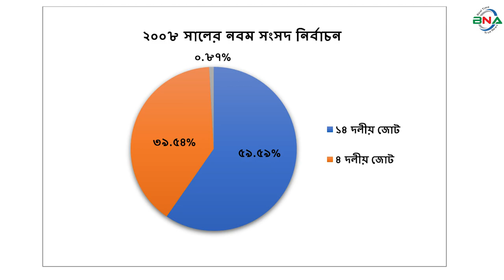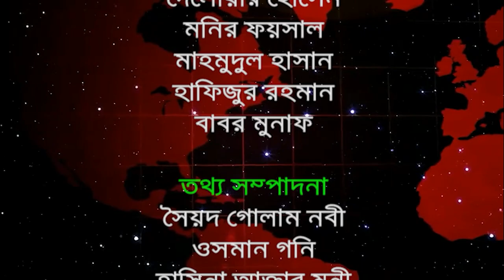দ্বাদশ সংসদ নির্বাচনের হালচাল: সংসদীয় আসন-৫০ (নওগাঁ-৫)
বিএনএ নিউজ টুয়েন্টি ফোর ডটকম দ্বাদশ জাতীয় সংসদ নির্বাচনকে সামনে রেখে ধারাবাহিক নির্বাচনী হালচাল প্রচার করছে। এতে ১৯৯১ সালের ২৭শে ফেব্রুয়ারি অনুষ্ঠিত ৫ম জাতীয় সংসদ থেকে ২০১৮ সালের ৩০শে ডিসেম্বর অনুষ্ঠিত একাদশ সংসদ নির্বাচনের ওপর ভিত্তি করে রাজনৈতিক দল গুলোর আসন ভিত্তিক সাংগঠনিক হালচাল তুলে ধরার চেষ্টা করে যাচ্ছে বিএনএ নিউজ টুয়েন্টি ফোর ডটকম। আজ থাকছে নওগাঁ-৫ আসনের হালচাল।
নওগাঁ-৫ সংসদীয় আসনটি নওগাঁ সদর উপজেলা নিয়ে গঠিত। এটি জাতীয় সংসদের ৫০ নাম্বার আসন।
১৯৯১ সালের ২৭শে ফেব্রুয়ারি পঞ্চম সংসদ নির্বাচন অনুষ্ঠিত হয়। নওগাঁ-৫ আসনে ভোটার  ছিলেন ১ লাখ ৮৪ হাজার ১ শত ১১ জন। ভোট প্রদান করেন ১ লাখ ৩৫ হাজার ২ শত ৯৭ জন। নির্বাচনে বিএনপির শামস উদ্দিন আহমেদ বিজয়ী হন। ধানের শীষ প্রতীকে তিনি পান ৮৫ হাজার ৩ শত ৬৭ ভোট। তাঁর নিকটতম প্রতিদ্বন্দ্বী ছিলেন প্রাক্তন বাণিজ্যমন্ত্রী, বাংলাদেশ আওয়ামী লীগের প্রাক্তন সাধারণ সম্পাদক আব্দুল জলিল। নৌকা প্রতীকে তিনি পান ৬৬ হাজার ৪ শত ২৩ ভোট।
১৯৯৬ সালের ১৫ই ফেব্রুয়ারি ৬ষ্ঠ জাতীয় সংসদ নির্বাচন অনুষ্ঠিত হয়। বিএনপির শাসনামলে অনুষ্ঠিত এই নির্বাচনে বিএনপি, ফ্রিডম পার্টি এবং কিছু নামসর্বস্ব রাজনৈতিক দল, অখ্যাত ব্যক্তি প্রতিদ্বন্দ্বীতা করেন। এতে বিএনপির শামস উদ্দিন আহমেদ বিজয়ী হন। ধানের শীষ প্রতীকে তিনি পান ৫০ হাজার ৭০ ভোট। তাঁর নিকটতম প্রতিদ্বন্দ্বী ছিলেন ফ্রিডম পাটির দেওয়ান আতিকুর রহমান । তিনি পান মাত্র  ৮ শত ৯০ ভোট ।
তত্ত্বাবধায়ক সরকারের দাবিতে আওয়ামী লীগসহ সব বিরোধী দল এই নির্বাচন বর্জন করে।  এই সংসদের মেয়াদ ছিল মাত্র ১১ দিন। তত্ত্বাবধায়ক সরকার বিল পাশ হওয়ার পর সংসদ বিলুপ্ত ঘোষণা করা হয়।
১৯৯৬ সালের ১২ই জুন সপ্তম সংসদ নির্বাচন অনুষ্ঠিত হয়। নির্বাচনে ভোটার ছিলেন ১ লাখ ৮৫ হাজার ৭ শত ১৩ জন। ভোট প্রদান করেন ১ লাখ ৫৯ হাজার ১ শত ৬৮ জন। নির্বাচনে বিএনপির শামস উদ্দিন আহমেদ বিজয়ী হন। ধানের শীষ প্রতীকে তিনি পান ৮৪ হাজার ৪ শত ৮১ ভোট। তার নিকটতম প্রতিদ্বন্দ্বী ছিলেন আওয়ামী লীগের আব্দুল জলিল। নৌকা প্রতীকে তিনি পান ৬৬ হাজার ৪ শত ২৩ ভোট। ১৯৯৬ সালের জাতীয় সংসদ নির্বাচনে আওয়ামী লীগ বিজয়ী হলে, পরাজিত এই সংসদ সদস্যকে ১৯৯৮ সালে টেকনোক্র্যাট কোটায় বাণিজ্য মন্ত্রীর দায়িত্ব দেওয়া হয়।
২০০১ সালের ২৭শে ফেব্রুয়ারি অষ্টম সংসদ নির্বাচন অনুষ্ঠিত হয়। নির্বাচনে ভোটার ছিলেন ২ লাখ ২৭ হাজার ৭ শত ৫১ জন। ভোট প্রদান করেন ১ লাখ ৯২ হাজার ৭ শত ৩৯ জন। নির্বাচনে আওয়ামী লীগের আব্দুল জলিল বিজয়ী হন। নৌকা প্রতীকে তিনি পান ৯৬ হাজার ৩ শত ৮২ ভোট। তাঁর নিকটতম প্রতিদ্বন্দ্বী ছিলেন বিএনপির শামস উদ্দিন আহমেদ। ধানের শীষ প্রতীকে তিনি পান ৯৪  হাজার ২ শত ৩৫ ভোট।
২০০৮ সালের ২৯শে ডিসেম্বর নবম সংসদ নির্বাচন অনুষ্ঠিত হয়। নির্বাচনে ভোটার ছিলেন ২ লাখ ৫৩ হাজার ৭ শত ৮৯ জন। ভোট প্রদান করেন ২ লাখ ৩০ হাজার ৮ শত ৭৯ জন। নির্বাচনে আওয়ামী লীগের আব্দুল জলিল বিজয়ী হন। নৌকা প্রতীকে তিনি পান ১ লাখ ৩৬ হাজার ৬ শত ৪৩ ভোট। তাঁর নিকটতম প্রতিদ্বন্দ্বী ছিলেন বিএনপির আব্দুল লতিফ খান । ধানের শীষ প্রতীকে তিনি পান ৯০ হাজার ৬ শত ৬২ ভোট।
আওয়ামী লীগের সাবেক সাধারণ সম্পাদক আবদুল জলিলের মৃত্যুর পর উপনির্বাচনে জেলা আওয়ামী লীগের সভাপতি বীর মুক্তিযোদ্ধা আবদুল মালেক বিনা প্রতিদ্বন্দিতায় প্রথমবারের মতো নওগাঁ- ৫, সদর আসনের সংসদ সদস্য নির্বাচিত হন।
২০১৪ সালের ৫ই জানুয়ারি দশম জাতীয় সংসদ নির্বাচন অনুষ্ঠিত হয়। নির্বাচনে ভোটার ছিলেন ২ লাখ ৮২ হাজার ৯ শত ৭৯ জন। ভোট প্রদান করেন ৮১ হাজার ৬ শত ১২ জন। নির্বাচনে আওয়ামী লীগের আব্দুল মালেক বিজয়ী হন। নৌকা প্রতীকে তিনি পান ৪৪ হাজার ৮০ ভোট। নিকটতম প্রতিদ্বন্দ্বী ছিলেন স্বতন্ত্র প্রার্থী রফিকুল ইসলাম রফিক। কলস প্রতীকে তিনি পান ৩৭ হাজার ৫ শত ৩২ ভোট। তত্ত্বাবধায়ক সরকারের দাবিতে বিএনপি নেতৃত্বাধীন ২০ দলীয় জোট এই নির্বাচনে অংশগ্রহণ করেনি।
২০১৮ সালের ৩০শে ডিসেম্বর একাদশ সংসদ নির্বাচন অনুষ্ঠিত হয়। নির্বাচনে ভোটার ছিলেন ৩ লাখ ১১ হাজার ৭ শত  ১৮ জন। ভোট প্রদান করেন ২ লাখ ৪৮ হাজার ৫শত ৮৯ জন।
নির্বাচনে প্রার্থী ছিলেন ৩ জন। নৌকা প্রতীকে আওয়ামী লীগের সাবেক সাধারণ সম্পাদক আব্দুল জলিলের ছেলে ব্যারিস্টার নিজাম উদ্দিন জলিল। ধানের শীষ প্রতীকে বিএনপির জাহিদুল ইসলাম ধলু। হাত পাখা প্রতীকে ইসলামী আন্দোলন বাংলাদেশের আশরাফুল ইসলাম প্রতিদ্বন্দ্বীতা করেন।
নির্বাচনে আওয়ামী লীগের নিজাম উদ্দিন জলিল জন নির্বাচিত হন। নৌকা  প্রতীকে  তিনি পান ১ লাখ ৫৬ হাজার ৯ শত ৬৫ ভোট। তার নিকটতম প্রতিদ্বন্দ্বী ছিলেন বিএনপির জাহিদুল ইসলাম ধলু। ধানের শীষ প্রতীকে তিনি পান ৮৩ হাজার৭ শত ৫৯ ভোট। কারচুপির অভিযোগে বিএনপি নেতৃত্বাধীন জাতীয় ঐক্যফ্রন্ট নির্বাচন বর্জন ও ফলাফল প্রত্যাখান করে।

নওগাঁ-৫ (সদর), আসনে আওয়ামী লীগ থেকে মনোনয়ন চাইবেন একাদশ জাতীয় সংসদের সংসদ সদস্য মরহুম আবদুল জলিলের ছেলে ব্যারিস্টার নিজাম উদ্দিন জলিল (জন) , নওগাঁ জেলা আওয়ামী লীগের সভাপতি বীর মুক্তিযোদ্ধা আবদুল মালেক, নওগাঁ জেলা আওয়ামী লীগের সহ-সভাপতি ও সদর উপজেলা চেয়ারম্যান রফিকুল ইসলাম।
বিএনপি থেকে মনোনয়ন চাইবেন একাদশ জাতীয় সংসদ নির্বাচনের সংসদ সদস্য প্রার্থী জেলা বিএনপির সাবেক সাধারণ সম্পাদক জাহিদুল ইসলাম ধলু, নওগাঁ জেলা বিএনপির সাবেক সভাপতি নজমুল হক সনি, নওগাঁ জেলা বিএনপির যুগ্ম আহ্বায়ক সম্পাদক মামুনুর রহমান রিপন।
জাতীয় পার্টি থেকে মনোনয়ন চাইবেন নওগাঁ জেলা জাতীয় পার্টির আহ্বায়ক কমিটির সদস্য সচিব ইফতারুল ইসলাম বকুল। এছাড়া এছাড়া একাদশ জাতীয় সংসদ নির্বাচনে ইসলামী আন্দোলন বাংলাদেশের প্রার্থী আশরাফুল ইসলাম দলীয় মনোনয়ন চাইবেন।
পর্যবেক্ষণে দেখা যায়, নওগাঁ -৫ (সদর)  আসনে পঞ্চম, ৬ষ্ঠ, ও সপ্তম সংসদ নির্বাচনে বিএনপি, অষ্টম, নবম, দশম ও একাদশ সংসদ নির্বাচনে আওয়ামী লীগ প্রার্থীরা বিজয়ী হন।